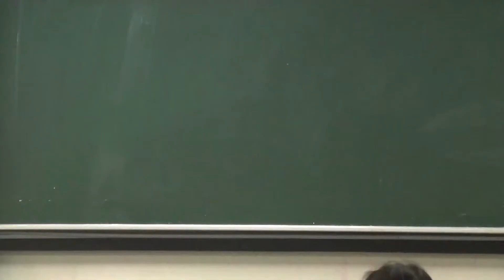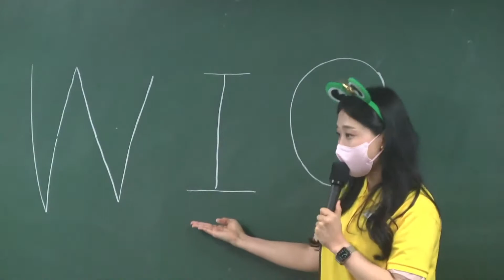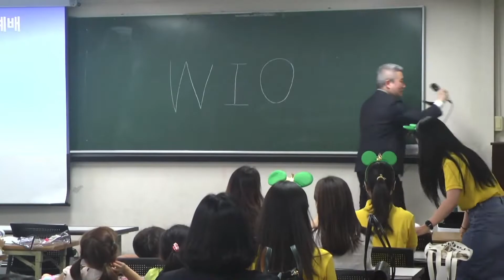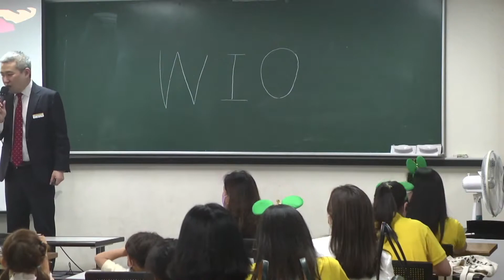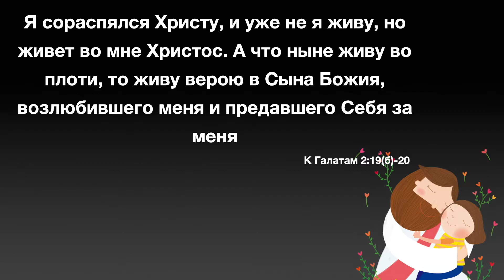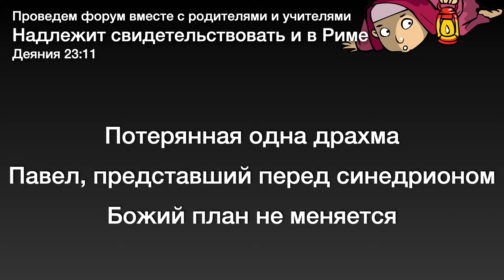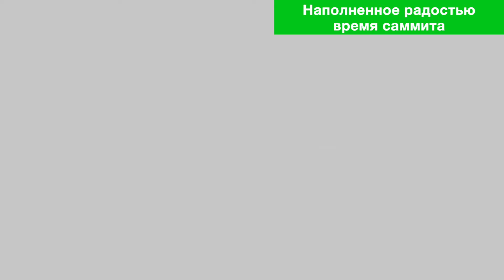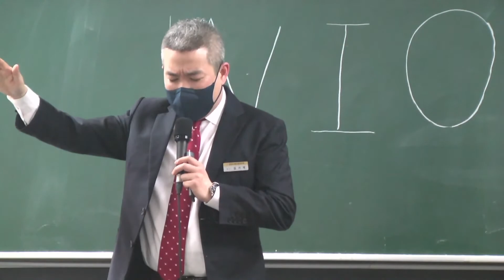12. 6. 2022. детское служение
[Порядок служения]
Прославление (00:00)
Послание (19:18)
Время для заданий (38:56)